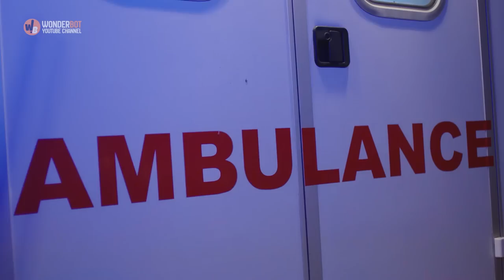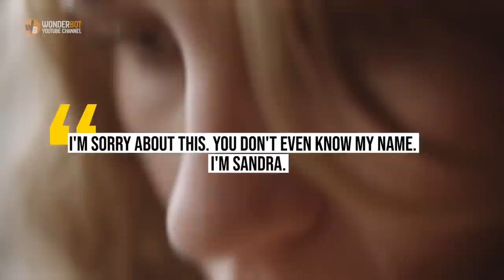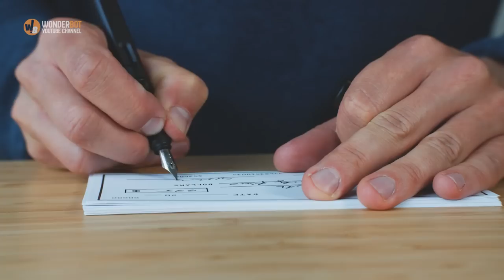Girl in Wedding Dress Knocks on Man’s Door, He Listens to Her Story and Decides to Sell His House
Will was tired of his life and felt like he had not lived anything worth remembering. But one day, a desperate woman wearing a wedding dress knocked on his door and told him something shocking. A few hours later, he decided to sell his home for an amazing reason.